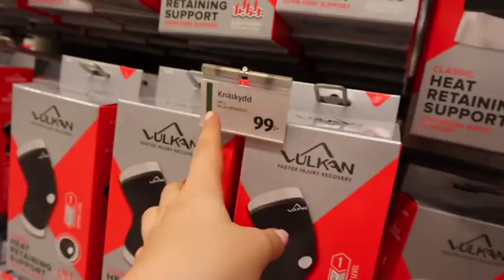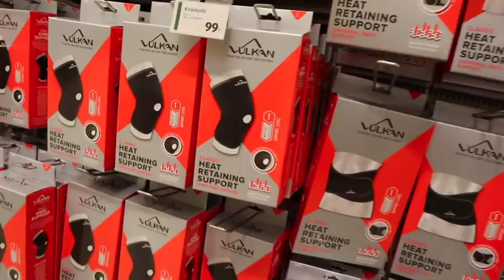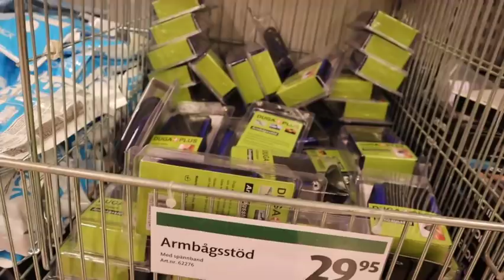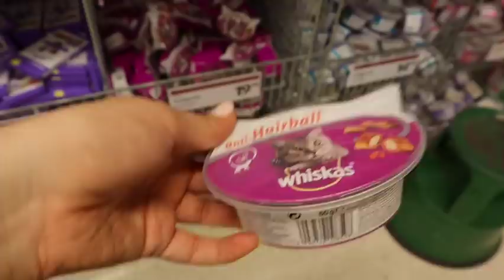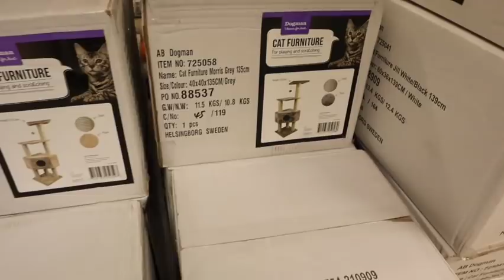GEKÅS ULLARED VLOGG!!!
Nu är det äntligen dags för del 2 av min Ullared vlogg! I dagens video får ni följa med mig när jag shoppar på ullared och i dagens videon shoppar jag mest kläder. Det kommer också komma upp en haul snart på kanalen som ni inte vill missa! Pga att jag spelade in så mycket och fick så mycket material har jag valt att dela upp denna video så att den inte blir mer än 1 h lång! Detta är del 2 men håll utkik för det kommer att komma en del 3 där jag shoppar massa smink och skönhet! Håll utkik på kanalen för del 3 kommer inom kort!